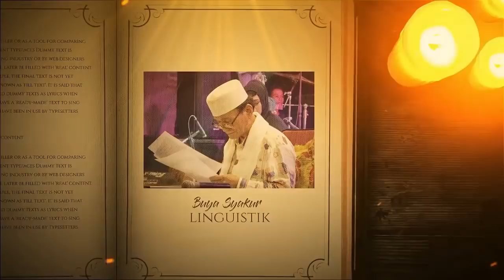Kesedihan Hati - Irama Cinta Buya Syakur #61